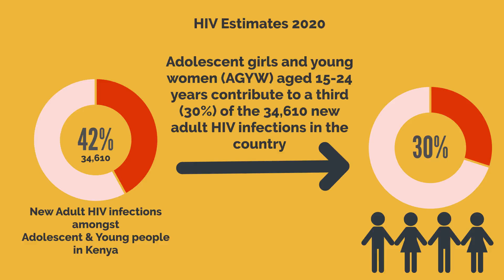HIV & AIDS 101: Key Facts for Teens